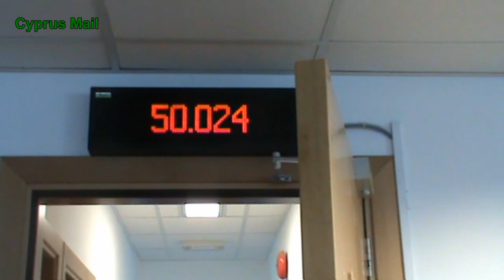How is electricity produced?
We visited the Electricity Authority of Cyprus' power station at Vasilikos, by far the biggest of its kind in Cyprus.

(To see footage of the plant after the 2011 explosion at Mari, check out this video by Nicos Papadopoulos